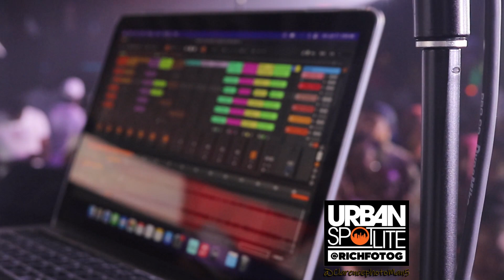Rutshelle Perfoms at Vlad DaDa Birthday Bash At Bentley's NY June 10th 2023